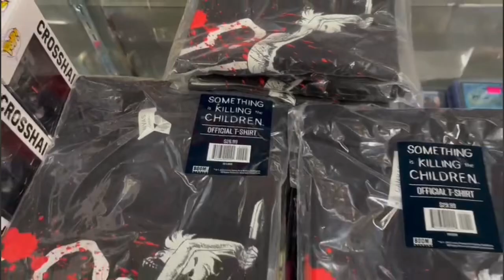Gotham Central Comics ***NEW COLLECTIBLES DECEMBER 12th, 2022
Authorized CGC Dealer [Universal Label + Signature Series], Comic Books, Trade Paper Backs, Toys, Statues, CGC Books, Wrestling/UFC Figures, Gaming and more.